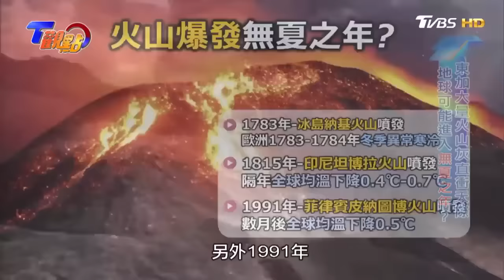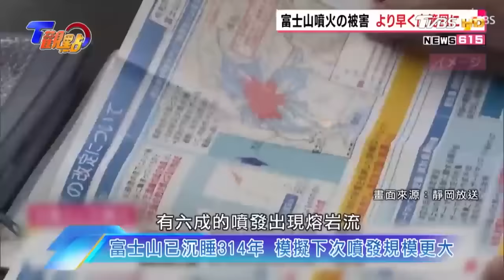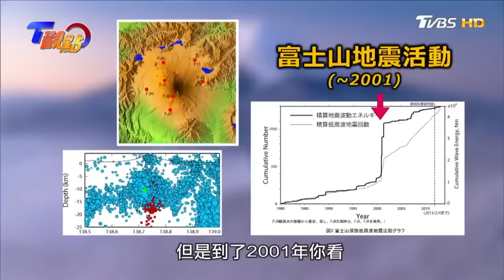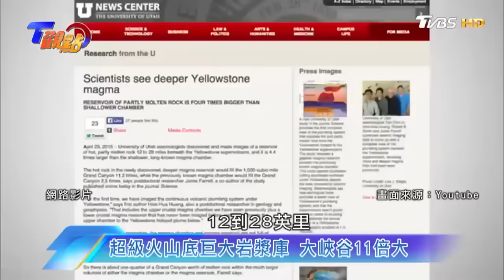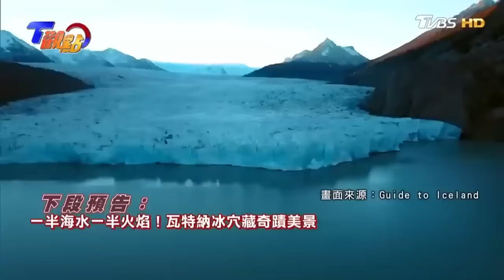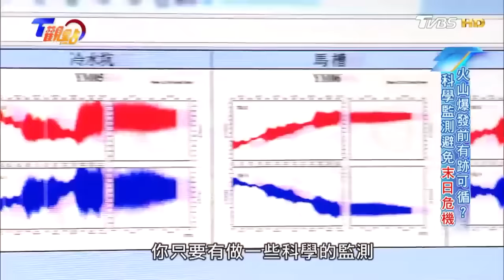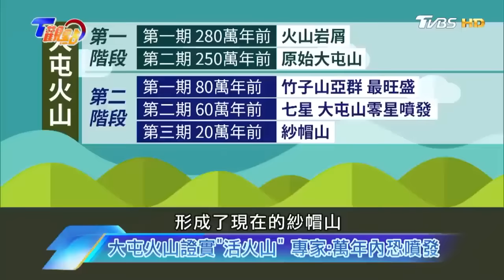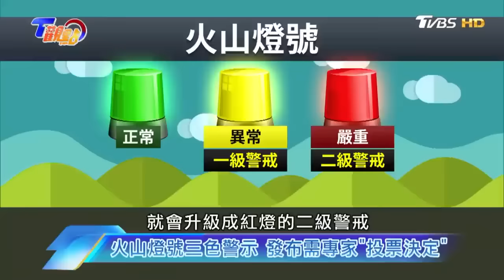[ENG SUB]全球進入地震活躍期? 環太平洋火環帶蠢蠢欲動 冰島火山噴發日震2200次 大屯火山群死而復生？火山爆發前有跡可循？ 【T觀點精選】